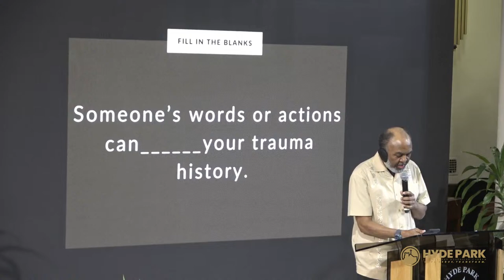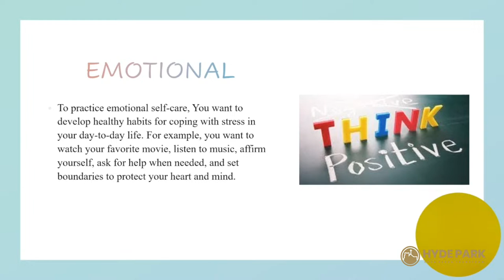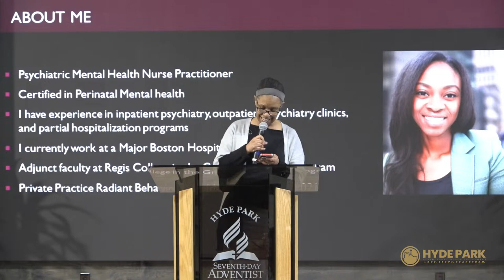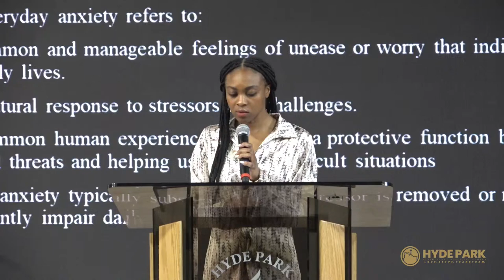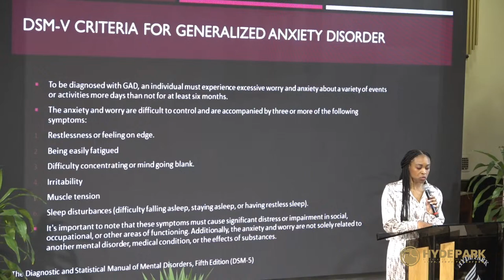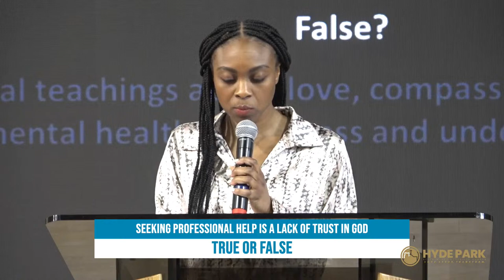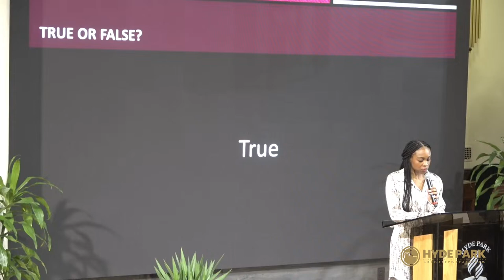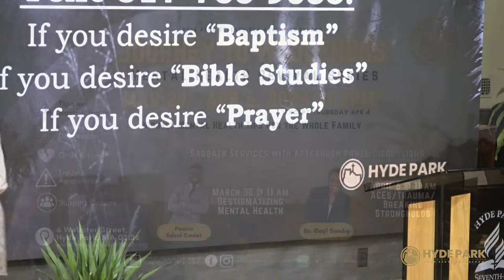Surviving Anxiety – Chenelle Christian, APRN, PMHNP-BC, PMH-C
Hyde Park Seventh-day Adventist Church

Mental Health Revival Series: Journey To Wholeness